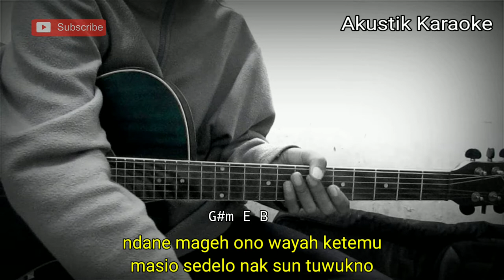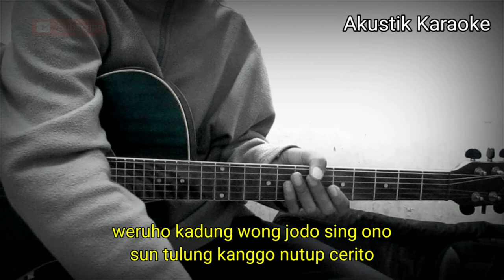NUTUP CERITO - SYAHIBA SAUFA (KARAOKE) | CHORD DAN LIRIK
Halo sodara kali ini ada lagu terbaru syahiba Saufa nutup cerito

Semoga video karaoke nutup cerito syahiba Saufa bermanfaat bagi anda ya

Lirik nutup cerito,

ono njero ati
ngarep dadi siji
nyatane kabeh mimpi

wurung keturutan
mandegno anenan
getun sing biso ilang

ndane mageh ono wayah ketemu
masio sedelo nak sun tuwukno
weruho kadung wong jodo sing ono
sun tulung kanggo nutup cerito